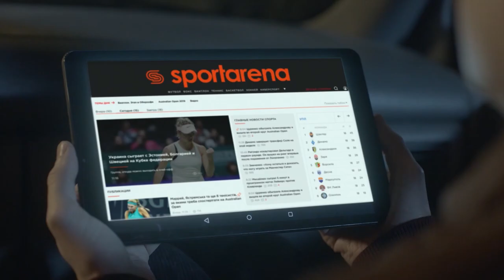Обзор матча | 8.AIM 3-5 POKUPON.UA SFCK Street Football Challenge Kiev